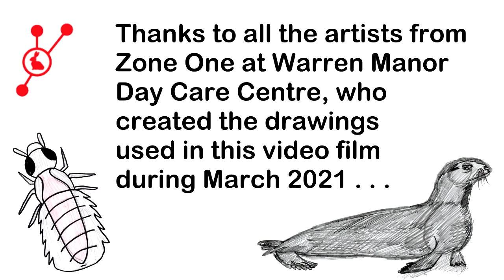Drifting by Howl in the Typewriter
'Drifting' is a song written and recorded in 1996. It appears on the Howl in the Typewriter album 'Judas Kiss' - 2010, released by Pumf Records, available The video was created in 2021 by pStan Batcow.
The drawings used in this video film were created during March 2021 by the talented artists from Zone One at Warren Manor Day Care Centre.